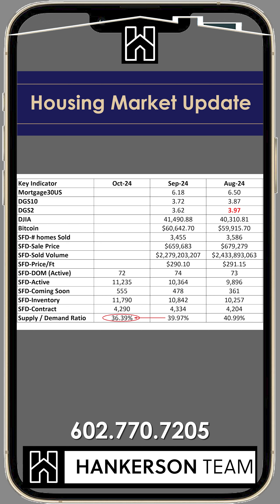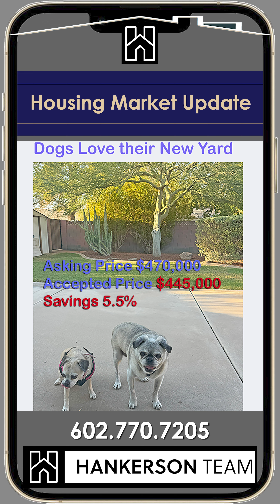The Metro Phoenix Housing Update for September 2024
Hi, it's Michael Hankerson. Today is October 1st 2024, and I have the latest Metro Phoenix housing numbers along with some key national economic indicators to share with you.
First, the Federal Reserve cut its key overnight borrowing rate by half a percent, which indirectly caused the 30-year mortgage rate to drop to its lowest level since the third quarter of 2022. Interestingly, Q3 2022 was also when the 2-year and 10-year yields inverted. This month, after more than two years, they finally switched back. We’ll need to keep an eye on the upcoming jobs reports to see if the Fed may have waited too long to cut rates and what impact this will have on employment.
The number of homes sold is slightly down from last month but a little higher compared to this time last year. The same trend is true for the average sale price and total dollar volume.
One of the most notable stats on our chart is the Supply/Demand Ratio, which dipped again this month due to weak demand and rising inventory levels. When the ratio dips below 40%, the market typically favors buyers in contract negotiations. This was the case for one of my clients last Friday when we closed on a home. We successfully negotiated a 5.5% reduction in the asking price and secured a $1,725 credit for repairs. (You can read more about it
It will be interesting to see if the combination of reduced interest rates and increased inventory leads to a boost in demand, which is currently very soft.